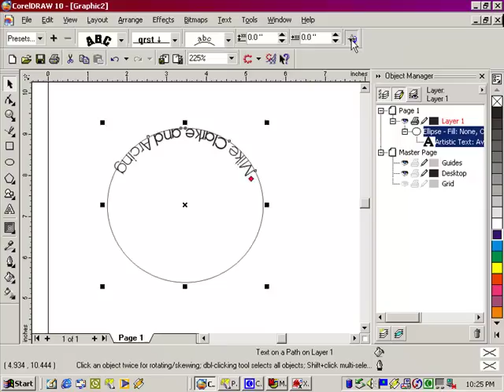Creating a Simple arc in CorelDraw no Sound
Simple Video on creating an arc in CorelDraw. There is no sound with this video. 2002 Video